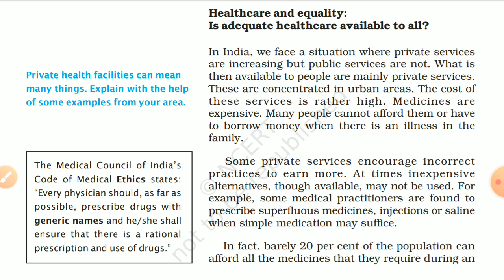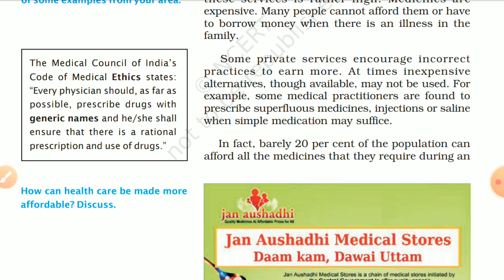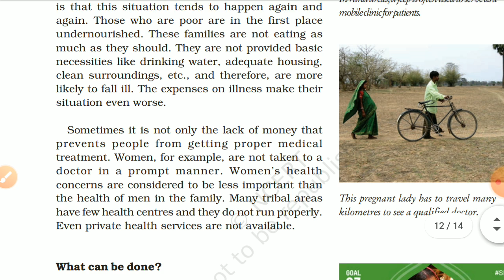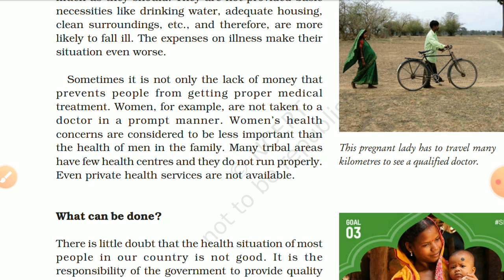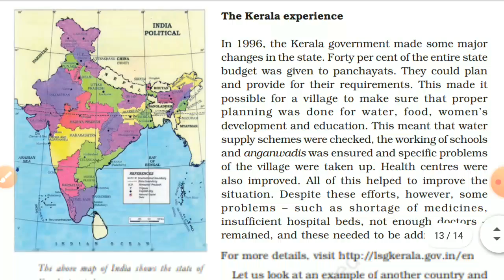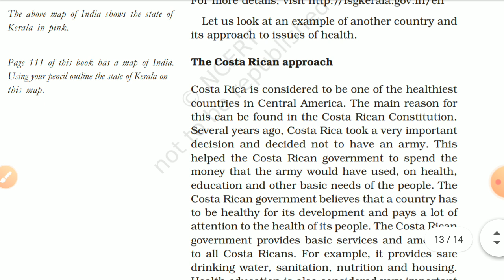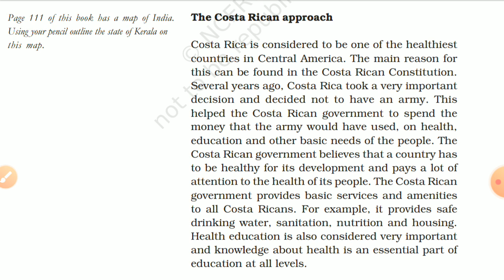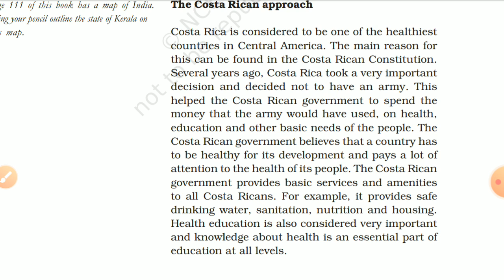Class 7 Social Science (Social and Political Life) Chapter 2 (Part 2 of 2)